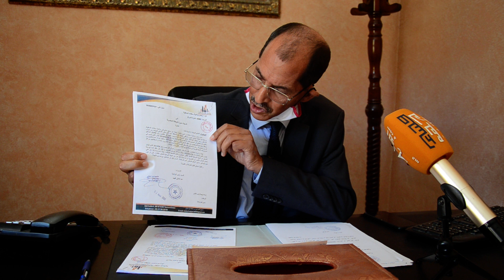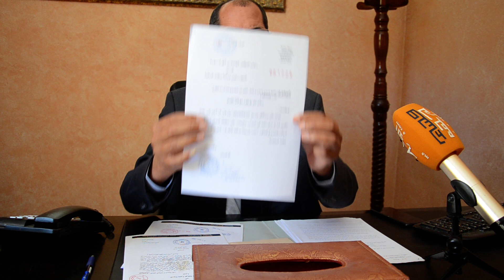رئيس ودادية سطات السكنية يناقش موضوع الشطر 2 لمشروع إقامة الصفاء سيدي العابد